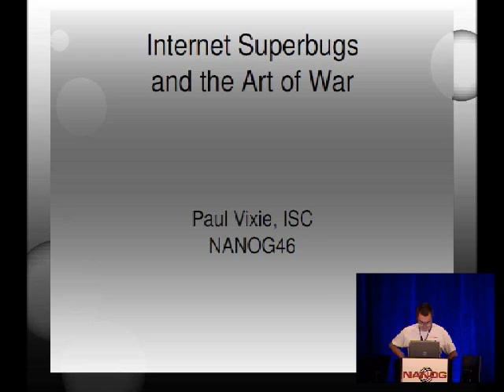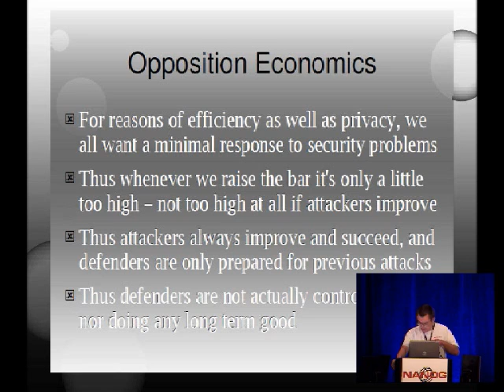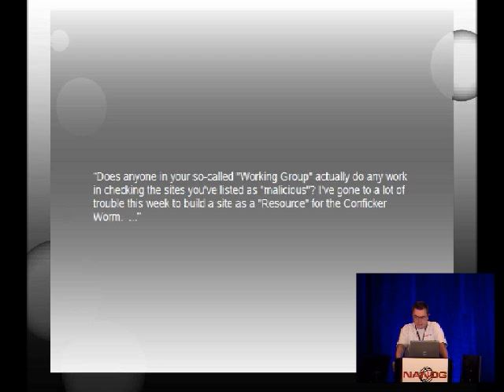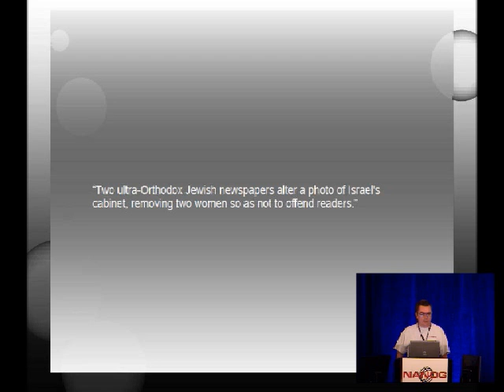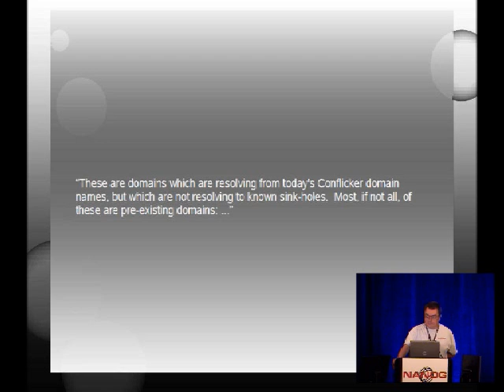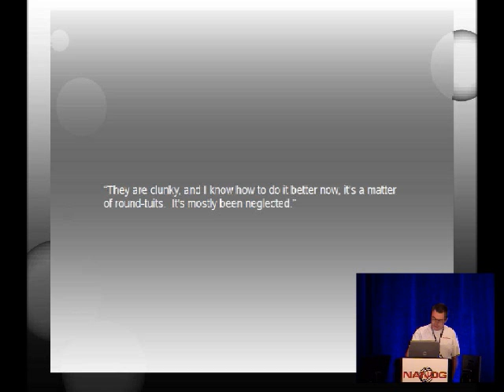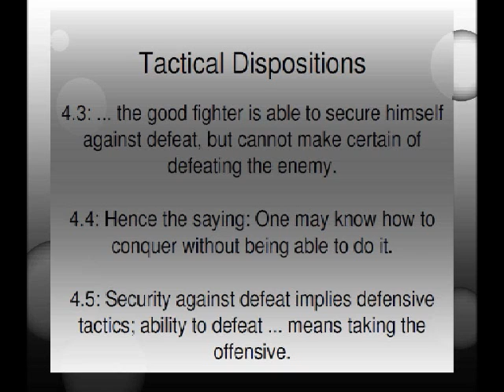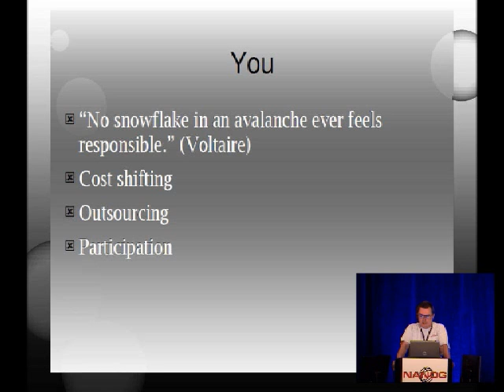Internet Superbugs and The Art of War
Speakers:  Paul Vixie, Internet Systems Consortium

The internet has made many things easier in human society, especially including crime. For the last decade the good guys keep losing and the bad guys keep getting rich -- why? Drawing from contemporary examples including the 2008/2009 "conficker worm", from the rise of drug-resistant microbes, and from Sun Tzu's 2,500-year-old "The Art of War", I will try to explain how our approach and our philosophy defeats us even though we remain the superior force.